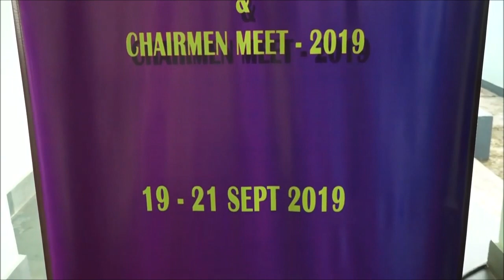Experiments with Paintings on National Integrity by APS Tezpur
Secularism Explained. Cult Fest at Eastern Command CPM 2019 witnessed APS Tezpur presenting Experiments with Paintings on National Integrity. Presented by Aman Kumar, Navadeep Sharma,
Navya Gupta and Ankita Roy